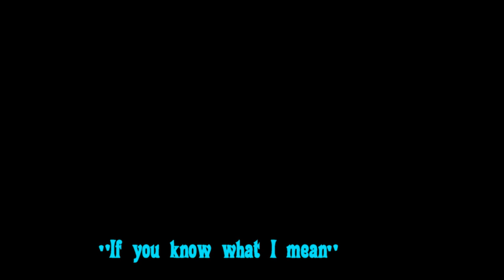Neil Diamond - If you know what I mean (Live@Ziggodome, Amsterdam)[2017]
"If You Know What I Mean" is a song written and recorded by Neil Diamond. It is a track from Diamond's 1976 album Beautiful Noise and was his third No. 1 on the Easy Listening chart, where it spent two weeks. "If You Know What I Mean" went to No. 1 for two non-consecutive weeks and peaked at No. 11 on the Billboard Hot 100. In Canada, the song reached No. 19 on the pop singles chart and at No. 1 on the Adult Contemporary chart.
Recorded september 23, 2017 at Ziggodome, The Netherlands.